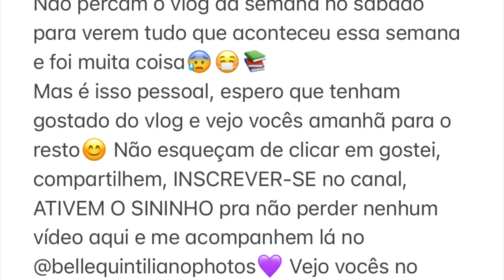VLOG: OVO DE PUDIM, MUITO CHOCOLATE, PISCINA NOVA, MUITA DIVERSÃO E MAIS…😊🌟